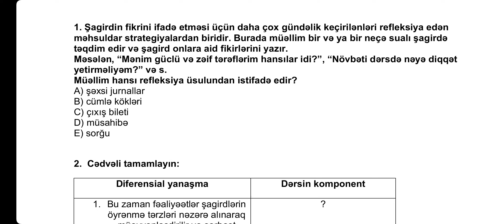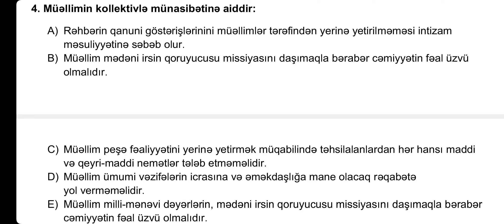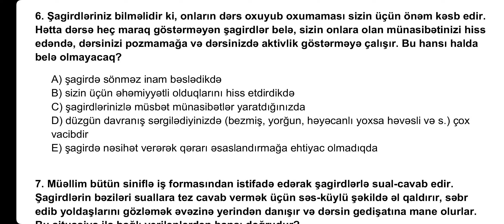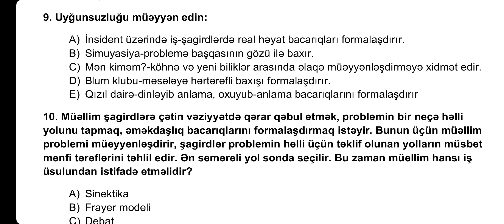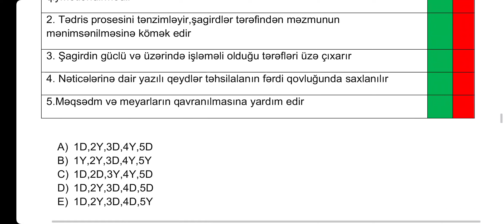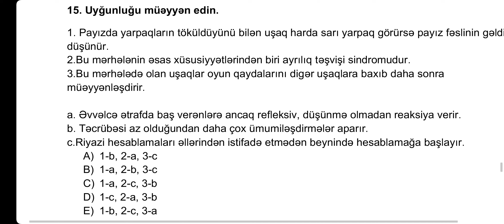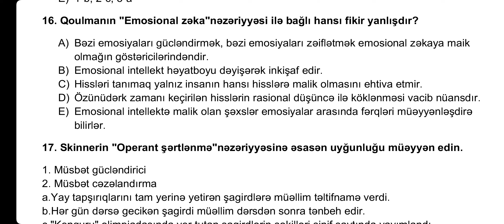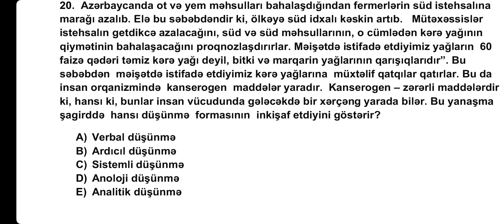ÜSİ-7 (2024) Metodika fənnindən sualların izahı (Gülanə müəllim)